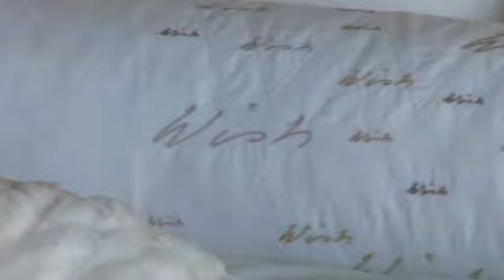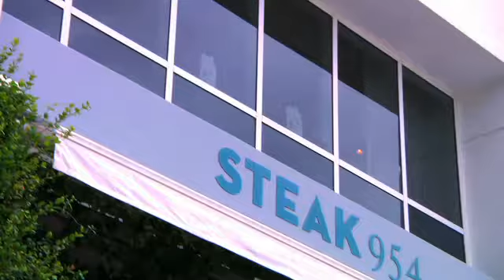W Fort Lauderdale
Engage in a world of intracoastal cool at W Fort Lauderdale Hotel, where sand, sun and W sophistication is the most stylish address on the ocean